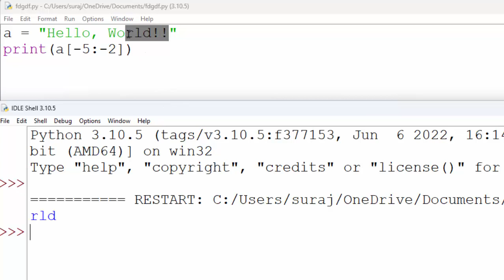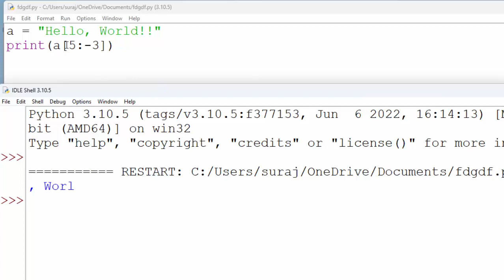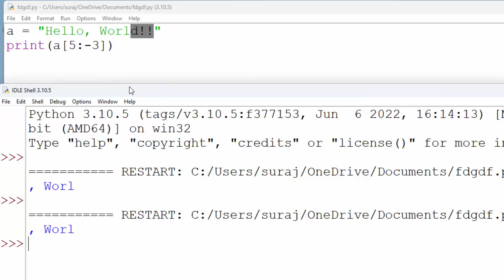Negative indexing in Python@COMPUTEREXCELSOLUTION